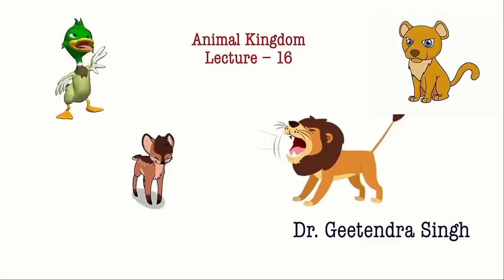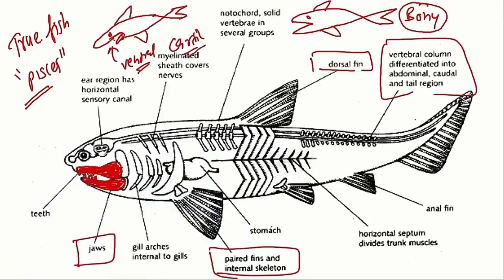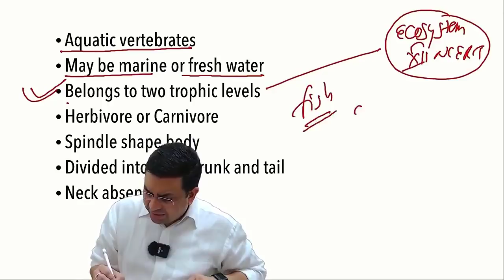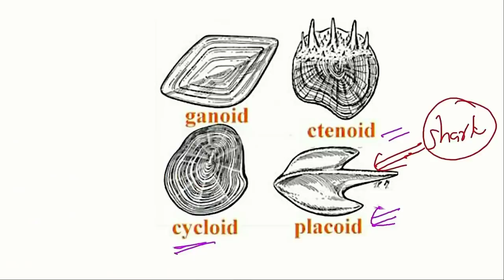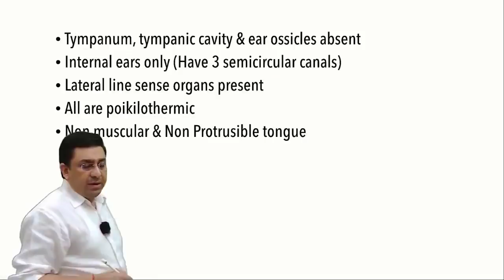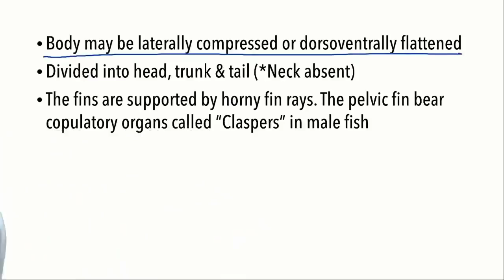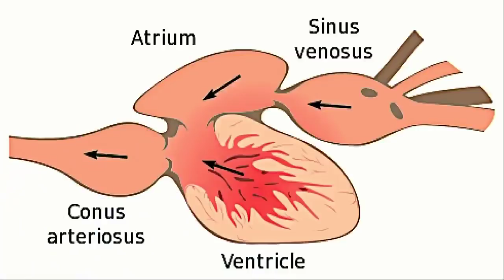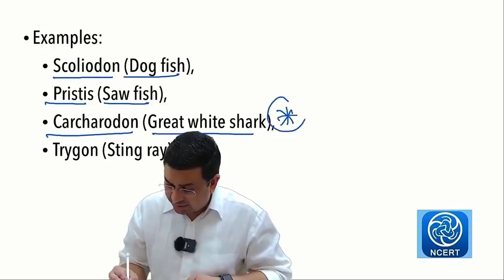Animal Kingdom l lecture 16 l Biology l NEET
1. Gnathostomata
2. Superclass - Pisces
3. Chondrichthyous
4. Shark - Unique features
5. Fish Scales - Placoid, Ctenoid & Cycloid
6. Male claspers
7. Fins in fishes

1. Biomentors online films (Educational movies)

✅Biology
1. Basics of Biology -
2. The living world -
3. Cell the unit of life -
4. Reproduction in organisms -
5. Human Reproduction
6. Reproductive health
7. Human Health & diseases
8. Cell Cycle & Cell Division
9. Biomolecules
10. Molecular basis of inheritance

✅Chemistry
1. Structure of Atom -
2. Solutions
3. Chemistry Classification of Elements and Periodicity in Properties
4. Redox Reactions
5. Surface chemistry
6. Electrochemistry
7. Chemical Bonding
8. Chemical Kinetics
9. General Organic Chemistry
10. Hydrocarbons

✅Physics
1. Basic mathematics for Physics
2. Dual nature of radiation and matter
3. Atoms
4. Units and Measurements
5. Nuclei
6. Scalars and Vectors
7. Semiconductor Electronics
8. Motion in a straight line
9. Motion in a Plane
10. Current Electricity
11. Work Power Energy
12. Electric Charges and Fields

👇Our Popular mobile applications: (Available at google play store)👇
1. Biomentors online - For NEET aspirants
2. Next medico - For MBBS undergoing students
3. McMedico - For educators
4. Doctor Probe - For online medical consultation